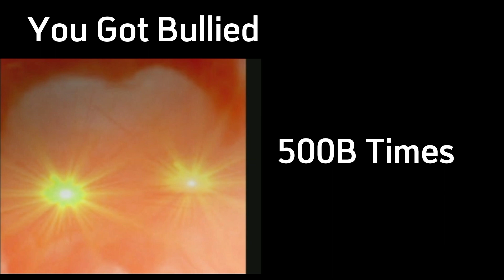You Got Bullied | Rick Astley Becoming Angry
This Template Is For @Mr. E

Rick Astley Becoming Angry